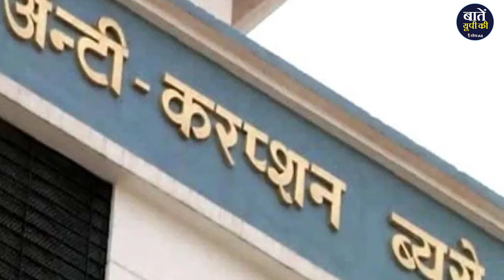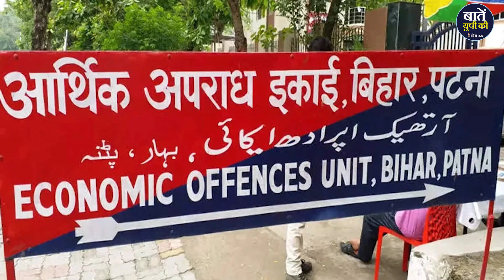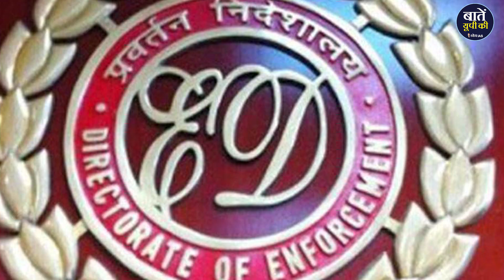UP में होगा Financial Intelligence Unit का गठन || जानिए कैसे काम करती है Financial Intelligence Unit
यूपी के मुख्यमंत्री योगी आदित्यनाथ ने कहा है कि बदलते समय के साथ एंटी करप्शन आर्गनाइजेशन की कार्यप्रणाली में
बड़े बदलाव और सुधार की जरूरत है। प्रदेश में जिस तरह से आर्थिक अपराध के मामले बढे हैं उसे रोकने के लिए यूपी में फाइनेंशियल इंटेलिजेंस यूनिट का गठन किया जाना बेहद ही जरूरी है। इसके साथ ही जांच एजेंसियों को लंबे समय से पेंडिंग मामलों की जांच तय समय से पूरी करने के निर्देश के साथ CBCID को देश की सबसे बड़ी जांच एजेंसी CBI और अन्य एजेंसियों से बेहतर तालमेल बनाए रखने की भी बात कही है।

धन्यवाद